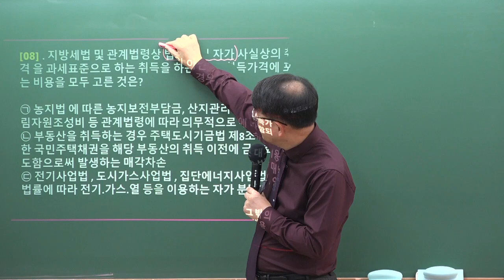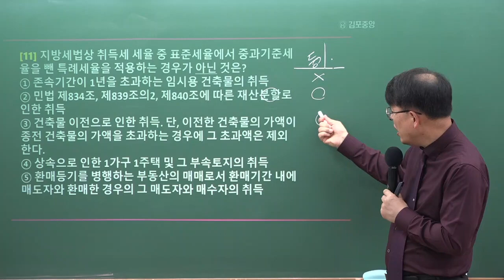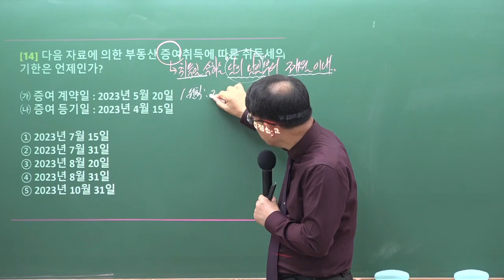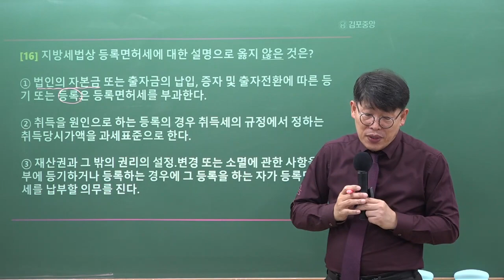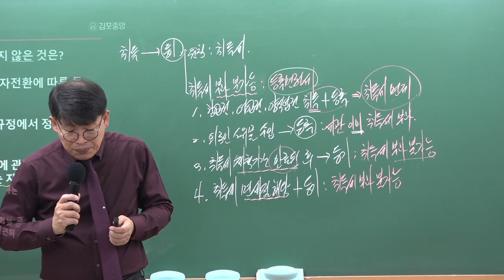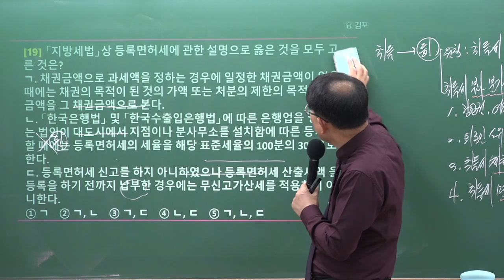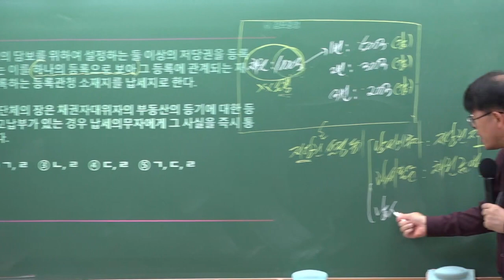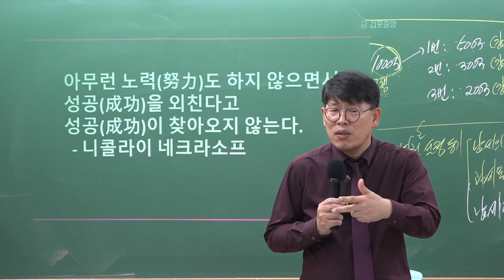[공인중개사학원 김포중앙] 2023년 제34회대비 시작부터 이송원하라! 세법의 신! 이송원 교수님의 심기일전 3회차 2교시- 취득세,등록면허세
시작부터 이송원하라! 세법의 신! 교수님의 심기일전 3회차!
[취득세,등록면허세] 해설강의가 2023년 2월 4일 (토) 유튜브 라이브로 진행되었습니다.

핵심이론만 유쾌하게 강의 해주시는 이송원 교수님의 수업을 유튜브 라이브로 생생하게 수강 할 수 있는 시간! 세법 심기일전 입니다.

정규 강의 시간에는 볼수 없었던 이송원 교수님의 반전 매력도 느낄수 있는 시간입니다.